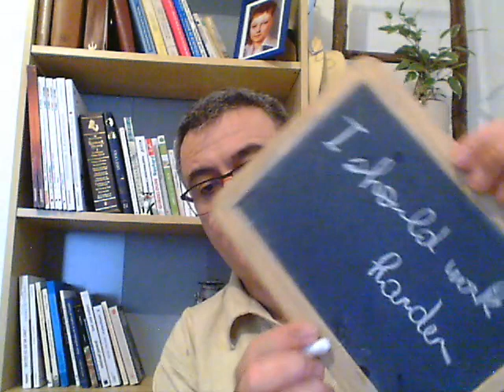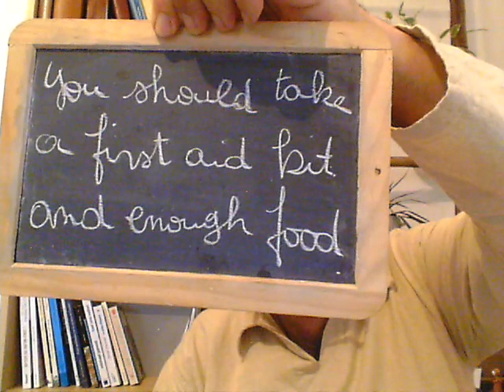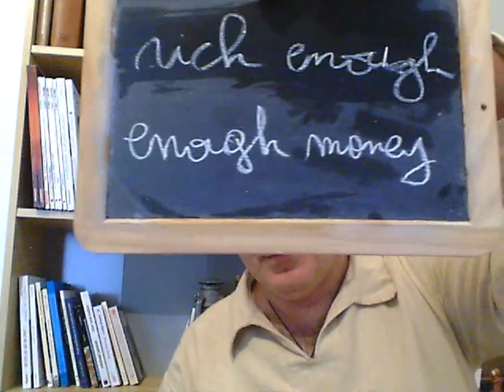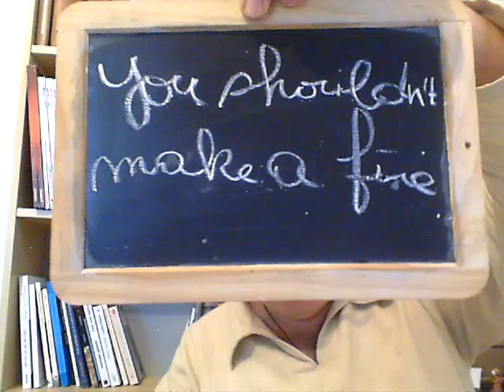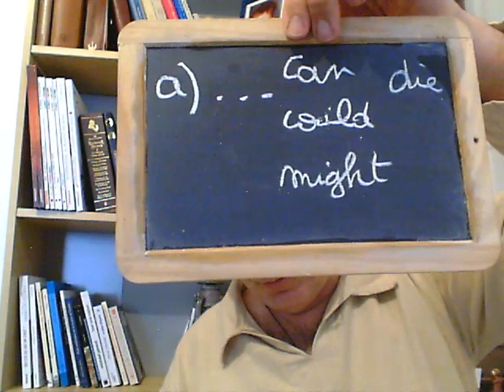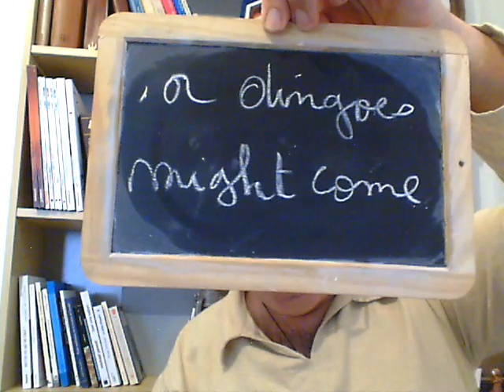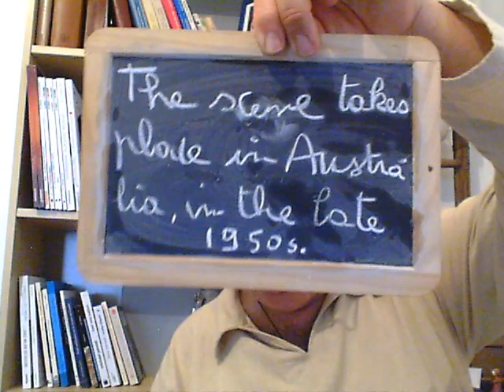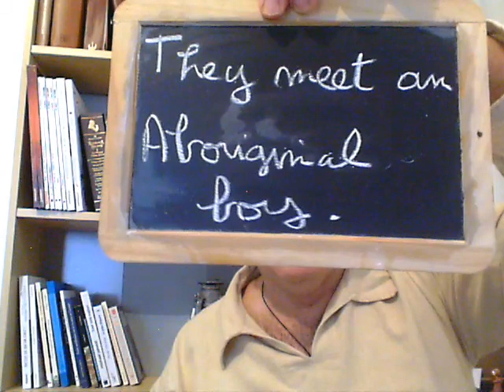SF Télé 4ème 25 mai 2020